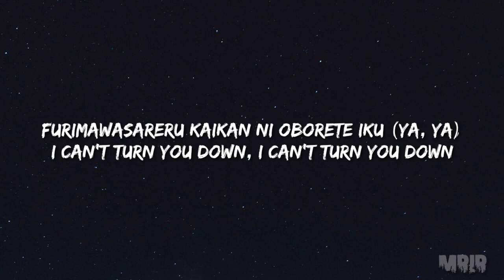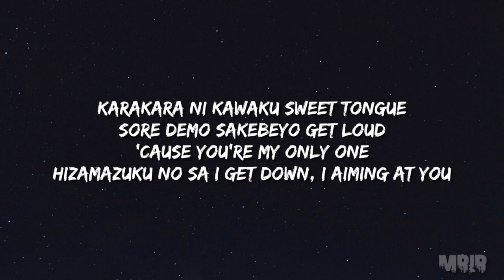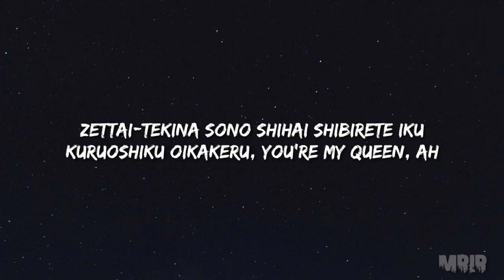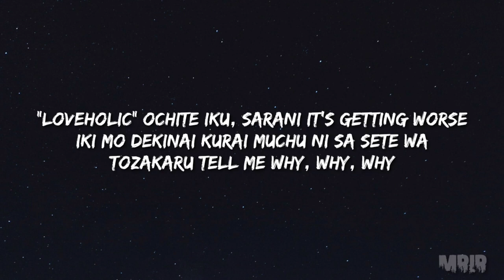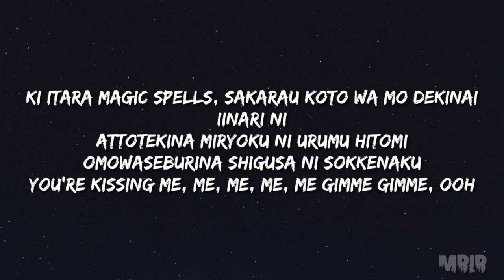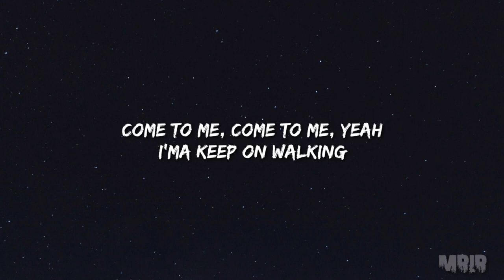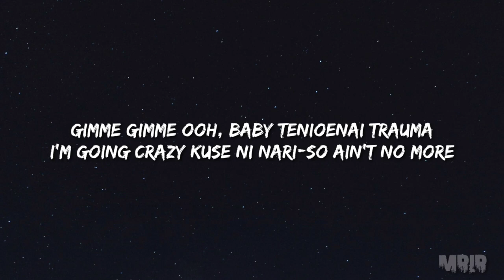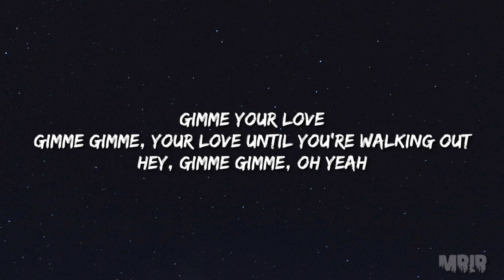NCT 127 Gimme Gimme KARAOKE Instrumental Lyrics